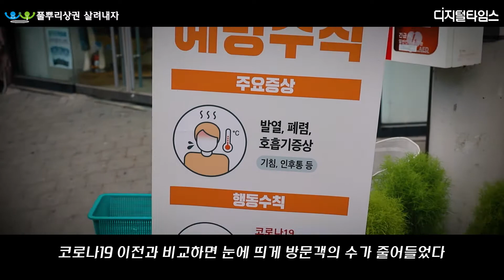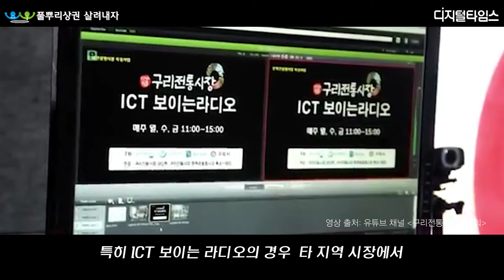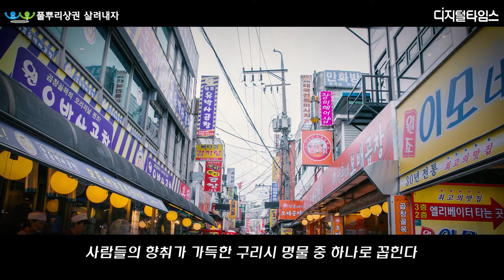[풀뿌리상권 살려내자] 곱창거리부터 레트로거리까지…"새 옷 입을 구리전통시장 기대하세요" /DT